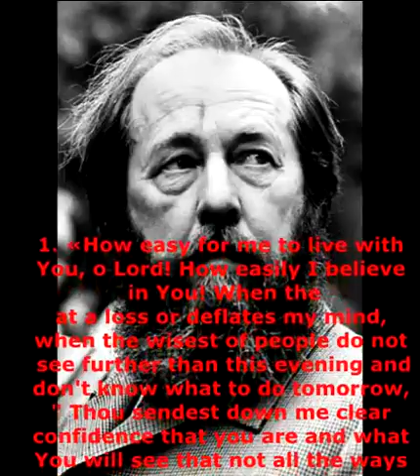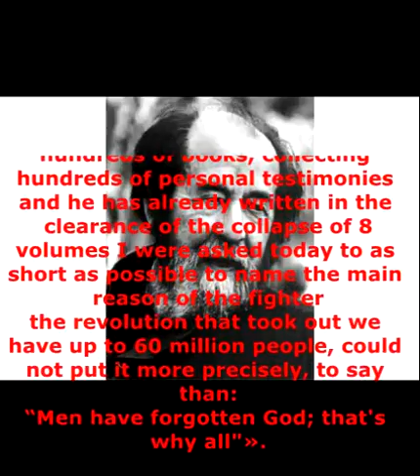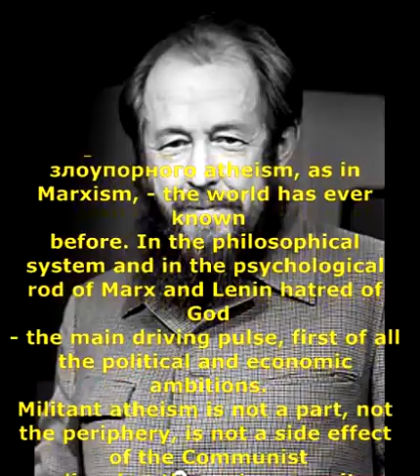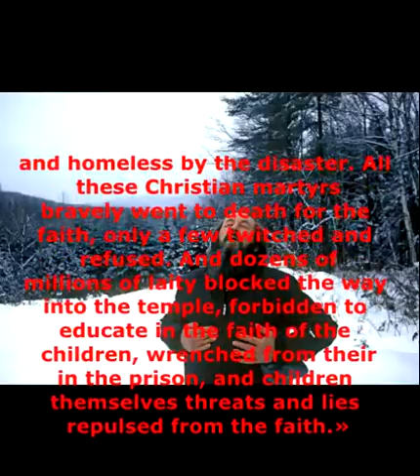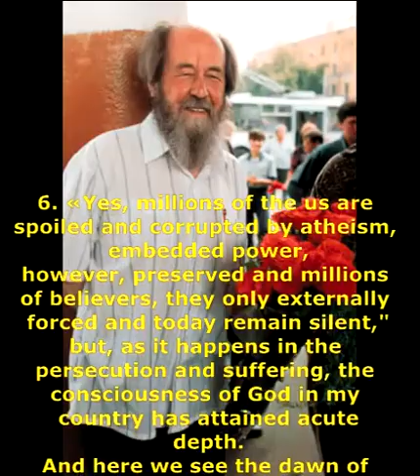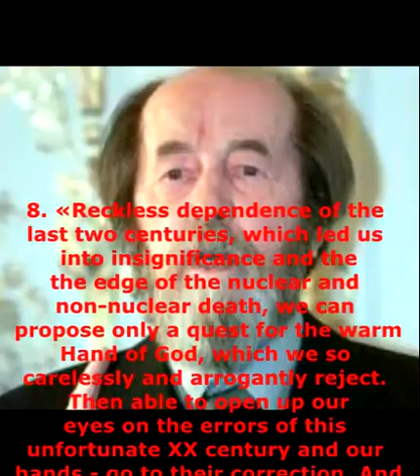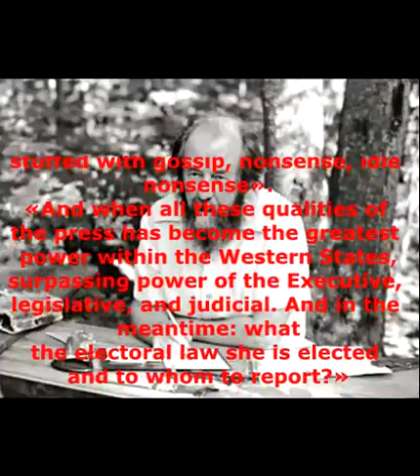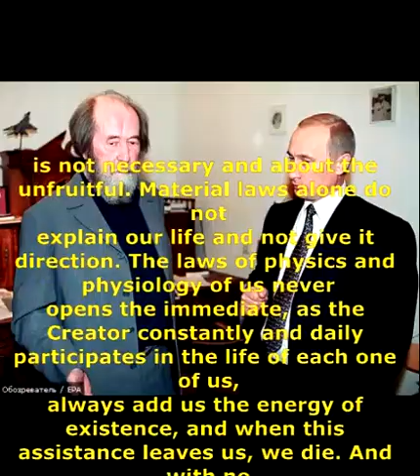Great people, Nobel prize winners about God Part 32 АЛЕКСАНДР СОЛЖЕНИЦЫН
1. (A.I. Solzhenitsyn. The Bell Of Uglich.
Stories, little story. / Moscow, Vagrius, 2004).
2. (Alexander Solzhenitsyn, «Lenin in Zurich. The stories.
the little ones. Social and political journalism». Series "Mirror - XX century" - the city of Yekaterinburg. Izd-vo "U-Factoria",
1999).
3. (Solzhenitsyn, «Темплтоновская speech»).
4. (Solzhenitsyn, «Темплтоновская speech», 1983).
5. (Solzhenitsyn, «Темплтоновская
speech», 1983).
6. (Solzhenitsyn, «Темплтоновская speech», 1983).
7. (Solzhenitsyn, «Темплтоновская speech», 1983).
8. (Solzhenitsyn, «Темплтоновская speech», 1983).
9. (Solzhenitsyn, 1978).
10. (Ericson,
"Alexander Solzhenitsyn: The high school physics-teacher-turned-novelist whose writings shook an
empire," Christian History Magazine, 2000, 32).
11.  (Solzhenitsyn, «Темплтоновская speech», 1983).